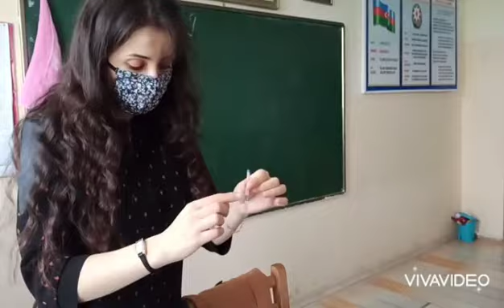6 c ilə STEAM əsaslı dərslərimizdən. Mövzu: Kartezian dalğıcın hazırlanması